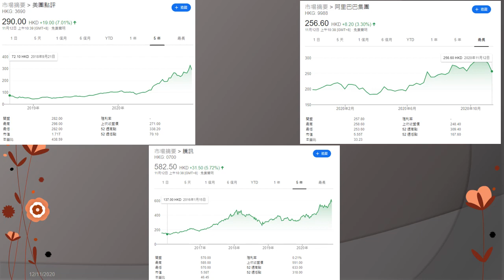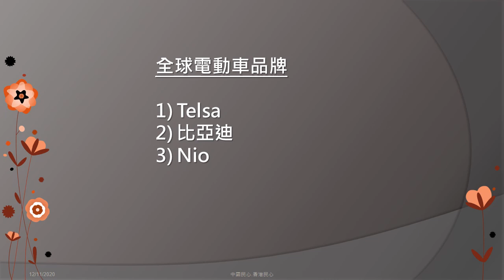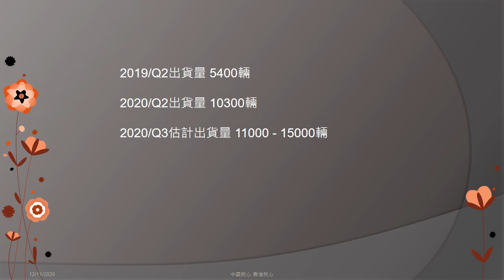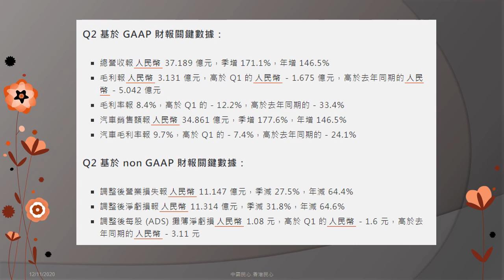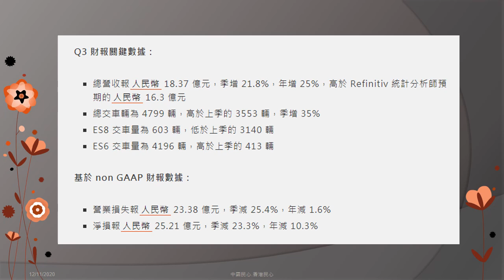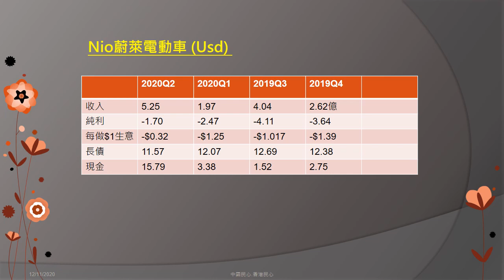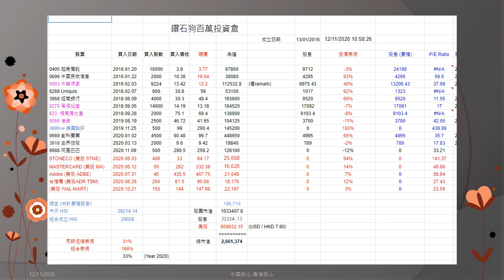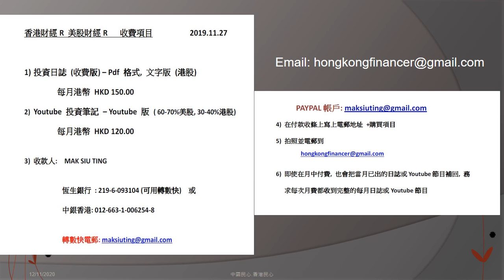香港財經 R 美股財經 R 20201112 中國真係會反企業隴斷? Nio蔚來電動車